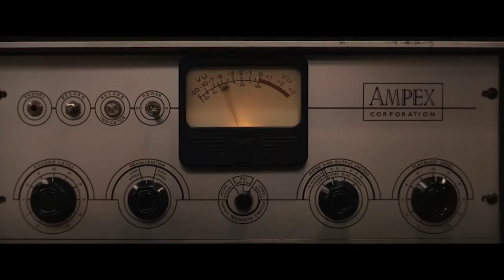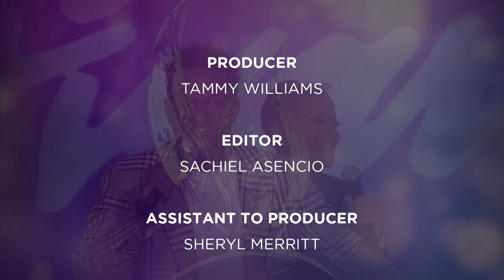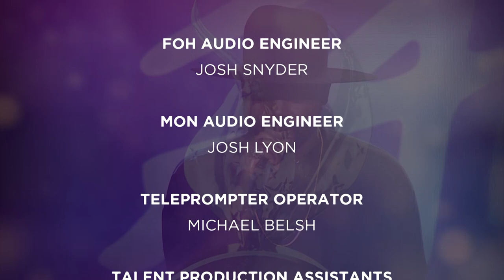36th Annual Stellar Gospel Music Awards Pre-show | Part I hosted by Doe Jones and Mali Music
36th Annual Pre-show Part I hosted by Doe Jones and Mali Music with performances by Jonathan Nelson, Juan and Lisa Winans, Monica Lisa Stevenson with Paul Porter & more!